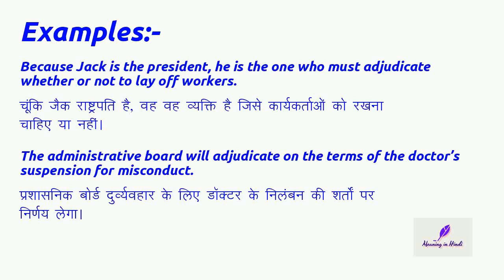Meaning of "Adjudicate" (Verb) in Hindi | Adjudicate का मतलब हिंदी में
Meaning of "adjudicate" in Hindi with examples | adjudicate का मतलब हिंदी में | Meaning In Hindi